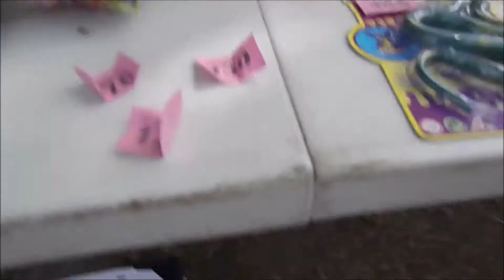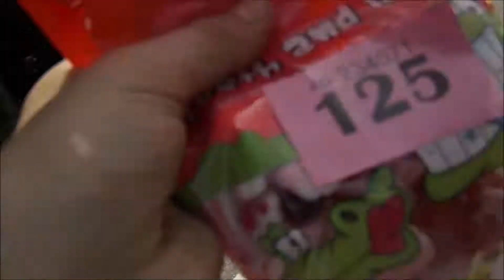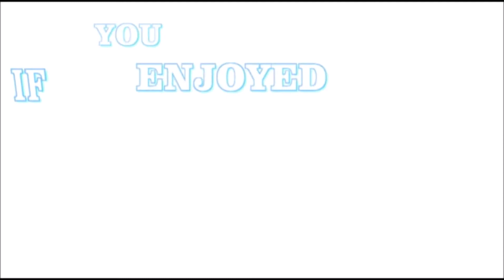THE BIGEST ADVENTURE PARK EVER!!